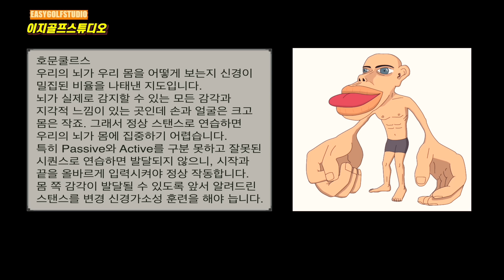모든 프로골퍼가 멀리 치는 방법은 단 하나! 보리 보리 쌀~! 비거리 늘리는 방법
모든 프로골퍼가 멀리 치는 방법은 단 하나! 툭~쳐도 멀리 나는 비거리 늘리는 방법
안녕하세요 프로골퍼 이기호입니다.
비거리 관련 컨텐츠인 만큼 BT스윙H BT-H 스윙으로 레슨하겠습니다.
(BT-L은 낮은 탑 똑바로 BT-H는 높은 탑 멀리)
모든 프로골퍼의 수많은 장타 노하우가 있겠지만, 그중 빠질 수 없는 팁을 상세하게 알려드리겠습니다.^^
뿐만아니라 스피드를 요하는 모든 스포츠 종목은 오늘 알려드린 방식을 사용하고 특히 근육을 갖고 있는 사람이라면 누구나 최대의 힘을 쓸 수 있는 순간이므로 희망을 가지고 끝까지 보시길 바랍니다.
1.5초안에 한방에 스피드를 내야 하는 골프스윙, 여러가지 점을(코킹,어깨회전,샬로윙,수직낙하,로테이션) 이어 선을 그리는 방식이 아닌 전문적인 지식을 바탕으로 한 제대로 된 레슨으로 연습해보세요. 처음엔 어려울 수도 있겠지만 하루하루 시간이 지날 수록 달라지는 스윙을 경험하실 겁니다.
물론 서전트 30미터 인데 270m를 치고 싶다 이런건 따로 운동수행능력을 키우기 전엔 어렵겠지만, 자신이 가지고 있는 능력치는 충분히 쓸 수 있는 방법입니다.
항상 쉽게 풀어 드리기위해 어려운 단어는 안쓰려고 노력하는 편인데 오늘은 전문적인 지식을 바탕으로 자세하게 알려드리겠습니다. 조금 많이 풀어볼게요^^
전환동작 백에서 다운으로 그순간 에너지를 모아서 한방에 쓸 수 있는 방법.
몸의 신전 단축 주기를  (Stretch Shortening - Cycle =SSC) 활용해 지면부터 팔까지 이어지는 근육의 스피드 증가로 최대파워를 낼 수 있습니다. 팔로만 치는스윙 몸으로만 치는스윙이 아닌 전신을 효과적으로 쓸 수 있는 BT스윙을 경험해 보세요.
백스윙에서 다운스윙으로 하체 전환하는 시기는 골퍼에 따라 상이하나 보통 60%가 적절합니다.
오늘레슨은 보리 보리 쌀 패턴으로 연습하셔야 효과가 좋습니다. 영상에 올려드린것 처럼 호문쿨루스 신경지도를 알 수 있는데 우리에게 필요한 바디는 감각이 깜깜 무소식입니다. 그래서 신경가소성 훈련을 위한 보리보리쌀 연습하는 것을 추천드리며, 이에 앞서 비티스윙 기초 팔 움직임이 밑바탕이 된 골퍼가 적응하기 훨씬 수월합니다.
그럼 다음주 일요일 오전 7시에 뵙겠습니다.